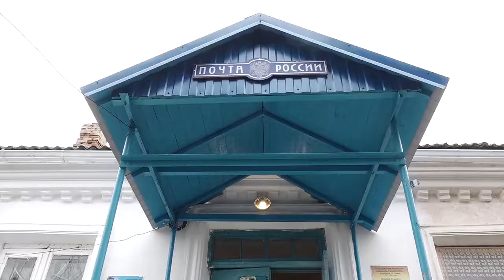Рабочая поездка главы Анапы в Первомайский округ